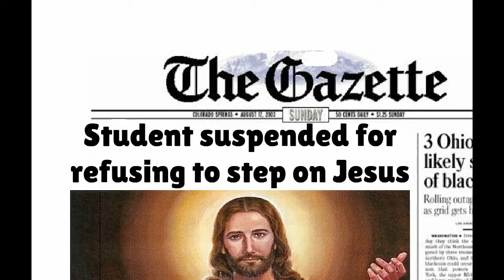THE NEWS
Student refuses to stomp on Jesus. Tornado threatens Daniel. Wayne gives self-righteous lectures.